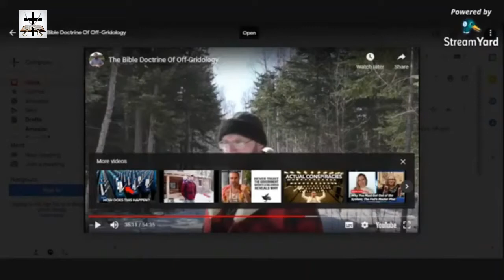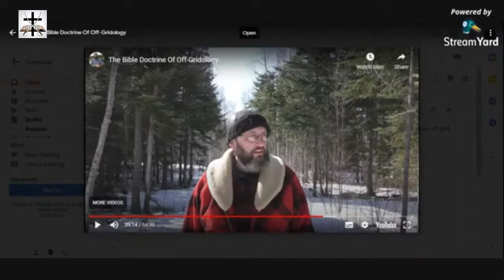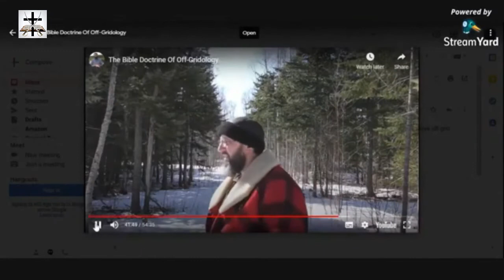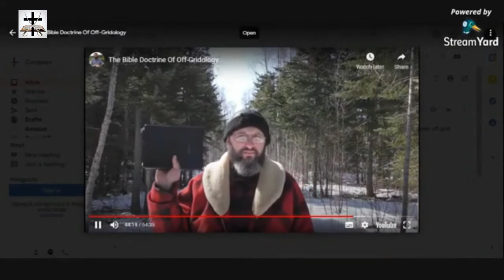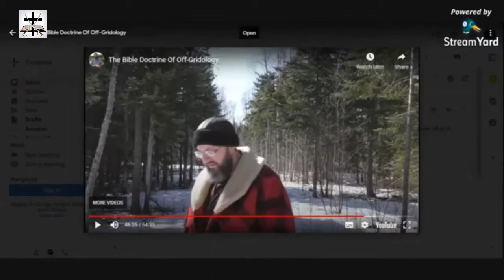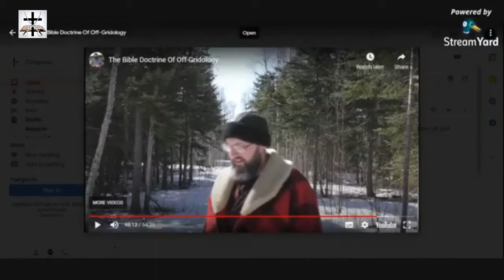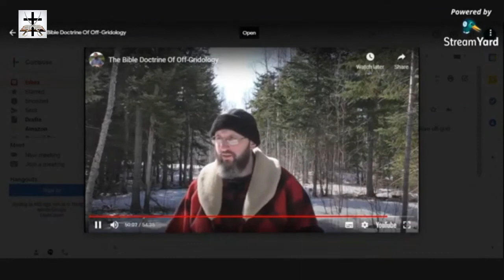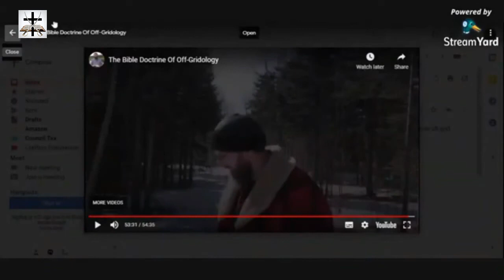Bryan Denlinger's Guilt Tripping & Errors Regarding Off-Grid Divorce